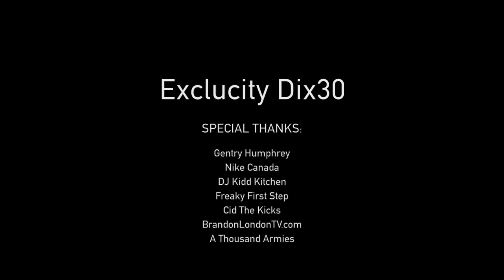Exclucity X Gentry Humphrey Interview- Exclucity Dix30 Grand Opening Dec 7th 2013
For those who don't know about Gentry Humphrey, here is a little inside scoop on his role behind Nike and his take on some sneakers. This interview took place during out Grand Opening event for our 3rd shop located in Dix30, Brossard (Montreal, Canada).

Exclucitylife.com

WEST ISLAND:
4870 Rene-Emard, Pierrefonds, Montreal QC H9A 2Y1

DOWNTOWN/GRIFFINTOWN:
1326 Notre-Dame O. Montreal QC H3C 1K7

DIX30/BROSSARD
9415 Leduc Suite 35, Brossard, Qc, J4Y-0A5